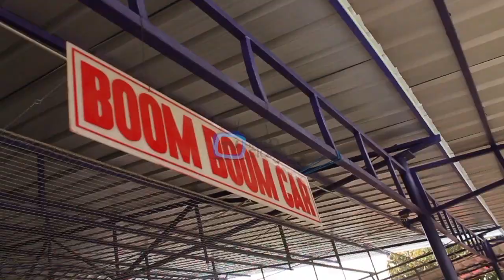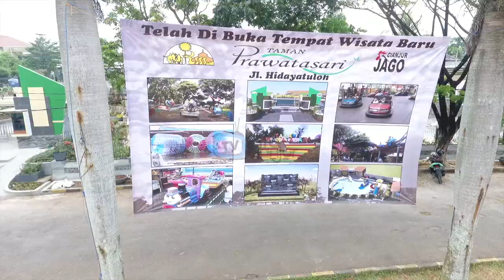Ini Dia Wajah Baru Taman Prawatasari Cianjur